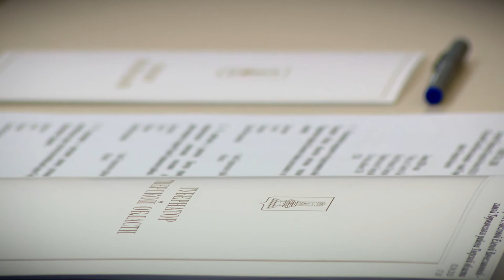Игорь Руденя провел встречу с главой Торжокского района